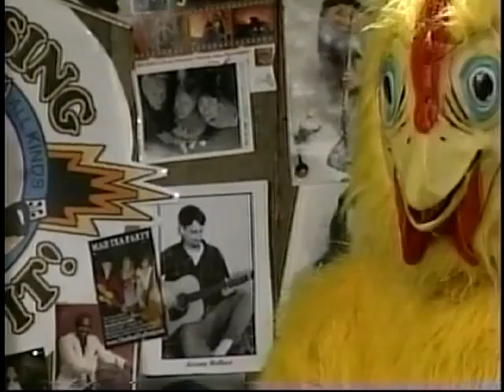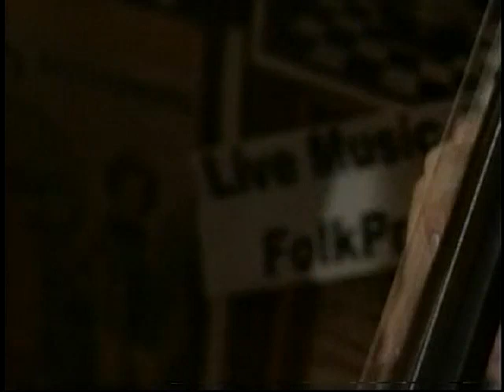Horses Sing None of It 466 Xylopholks 4 27 09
dynamic group of musicians who mostly play 1920s novelty ragtime (featuring xylophone!) wearing furry animal costumes, to make people happy & maybe even dance.